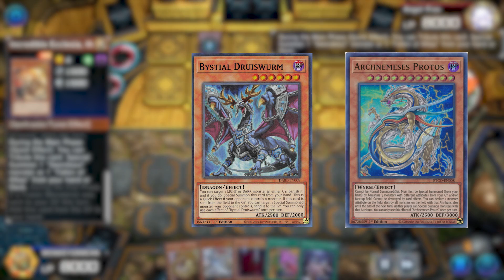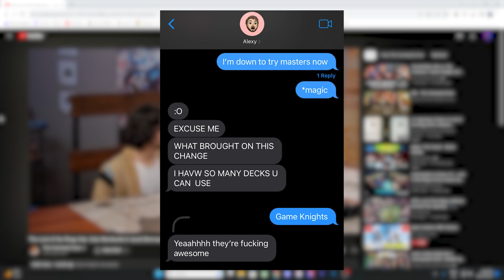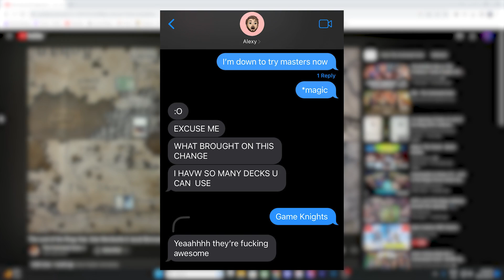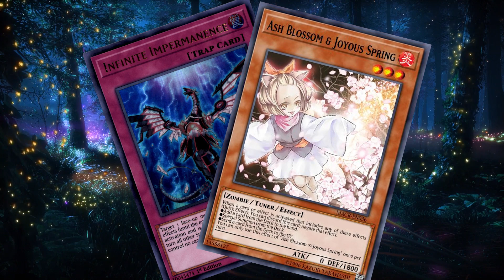Transitioning from YGO to MTG, how hard is it?